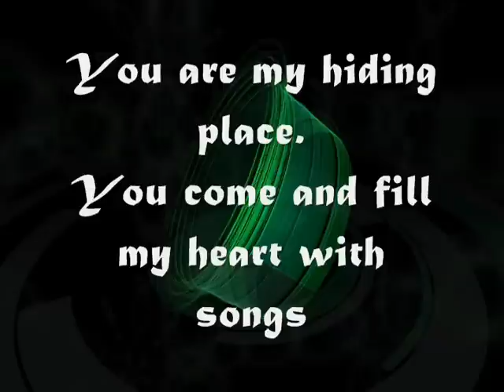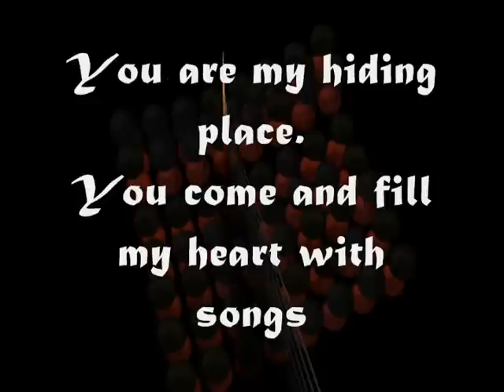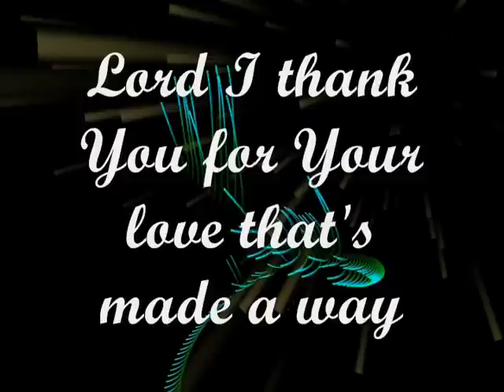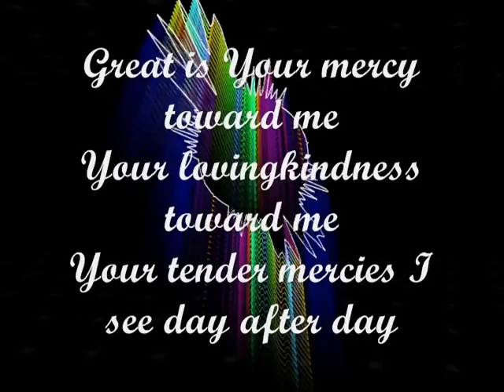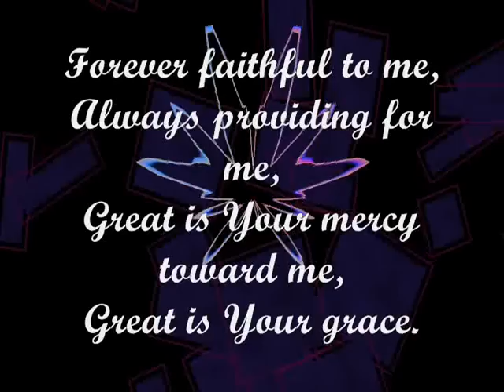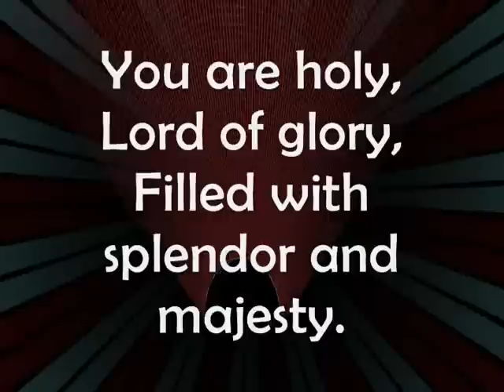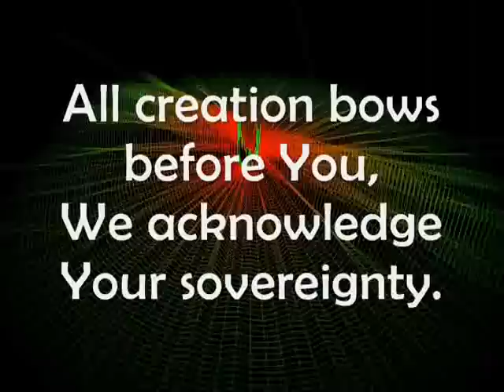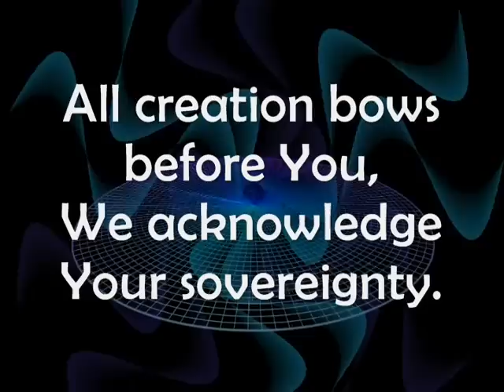Darwin Hobbs - A Medley of Worship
The Luther Vandross of praise and worship...LOL.  I thank God for his gift.  Video w/lyrics.